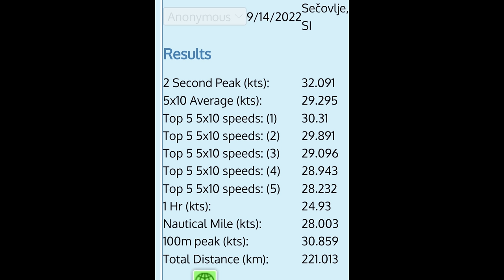Long distance record - kitefoiling (223km - 5:24min - avg. speed 41.3kmh) 🤪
After more than a year of waiting for the right conditions, everything has come together... 🤪👌🪂🚀
It's my record of an avg. speed for this distance.

Wind: 7 -14 knots
Wind direction: SW
Kite: 15m²
Lines: 11m
Air temp: 25C
Location: from Slovenia (Piran) to Croatia (Porer lighthous - Kamenjak)
Foil: chubanga V4
Board: tarifa boards
Kite: Ozone v4 15m²